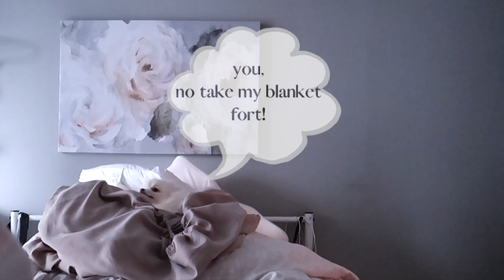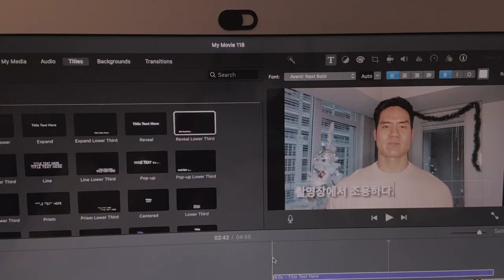AMWF Korean Teacup Pomeranian | Day in The Life!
A DAY IN THE LIFE! with Korean Teacup Pomeranian Loki! :) Loki arrived to Canada from Seoul, South Korea when she was only 3-4 months old. I have been her auntie/doggie sitter ever since :) this is her day in the life when she stays with me every once in a while.

Just a disclaimer there was no hot coffee in that coffee mug*!!!

Hi! I am Dana and this is my boyfriend Tommy (Jin) we are an international AMWF couple who did Long Distance Relationship for 2 years from Canada to South Korea and this is our story :)

포메라니안 로키와 함께한 하루!) 로키는 생후 3~4개월 때 한국 서울에서 캐나다로 왔다. 나는 그녀의 이모/강아지 노릇을 하고 있다:)

그 커피 머그잔에는 뜨거운 커피가 들어 있지 않았다니 정말 유감이다.

안녕하세요! 저는 다나이고 제 남자친구 토미(진)입니다. 저희는 캐나다에서 한국까지 2년 동안 장거리 연애를 한 국제 커플입니다. 우리의 이야기입니다:)